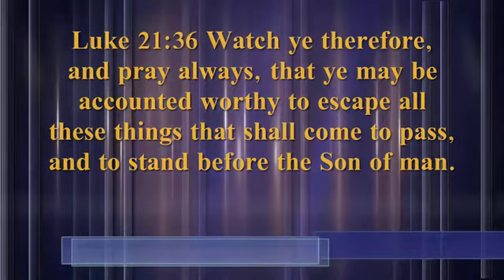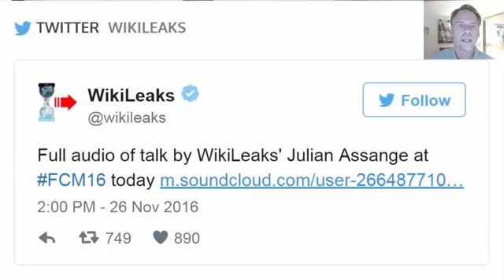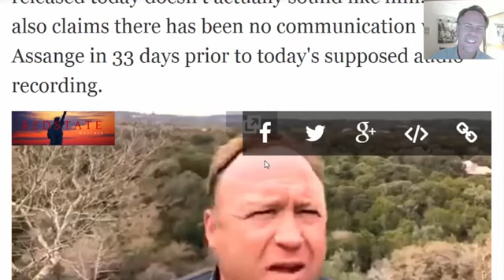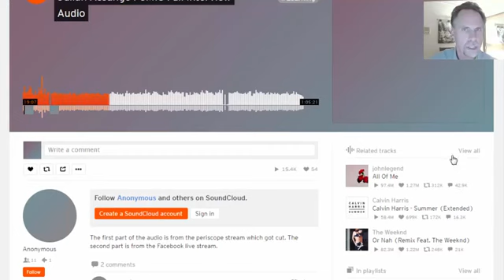Breaking; WikiLeaks releases full audio of Julian Assange interview (HOT)